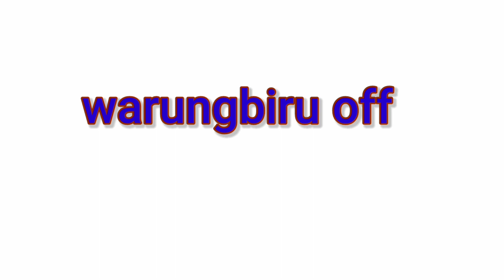Jersey Baru Persib Liga 1 2022 - 2023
Halo teman teman selamat datang di Channel warung biru di sini saya akan membagikan kabar seputar pemain persib, seputar sepak bola Indonesia, jedag jedug persib bandung 2022, jedag jedug persib bandung, kumpulan jedag jedug persib bandung, jedag jedug persib bandung estetik, jedag jedug persib 30 detik,Story wa persib bandung jedag jedug, jedag jedug persib bandung youtube

Supaya Channel ini bisa berkembang 🙏